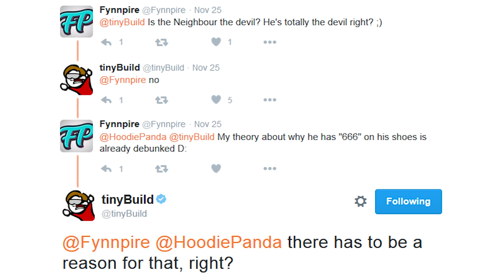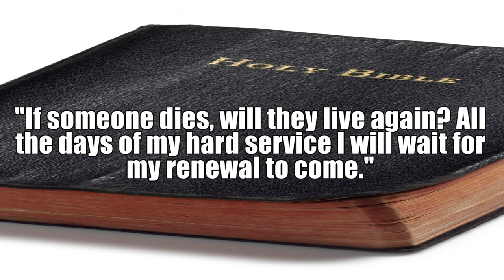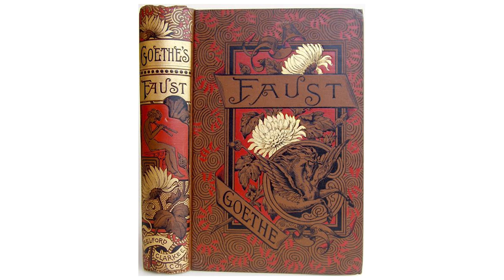WHAT REALLY HAPPENS IN ALPHA 2 + WHO IS THE PLAYER? - Hello Neighbor Theory Explained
Let me explain Hello Neighbor Alpha 2. A journey back in time, a deal with the devil, a son paying for the sins of his father, a story of personal sacrifice. It's all here in my Hello Neighbor theory.